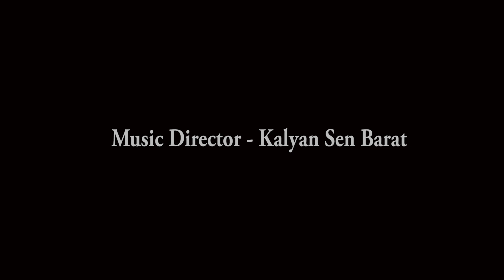বাংলা প্রেমের গান ।।আমার দুঃখ সব।। প্রিয়াঙ্কা ।। কল্যান সেন বরাট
RadioKolkata
vdo editing er kaj jana lok chai- jogajog korun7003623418